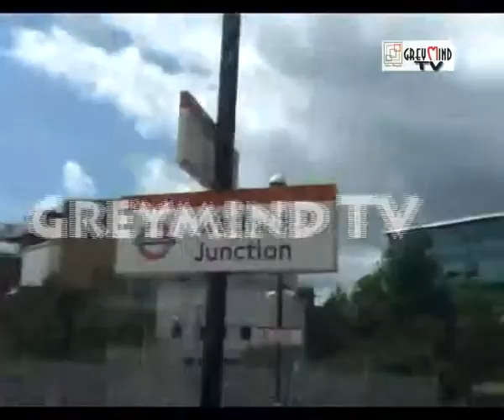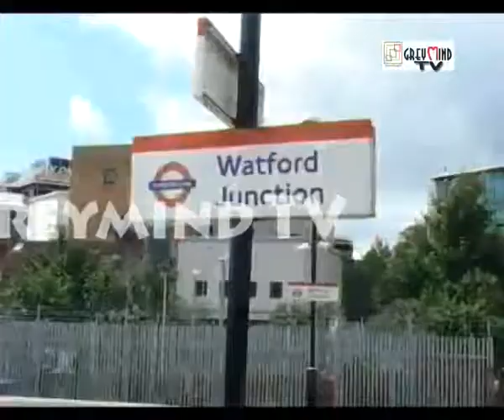LESLEY CLAUDIUS STATION IS SURPRIZINGLY RENAMED!!